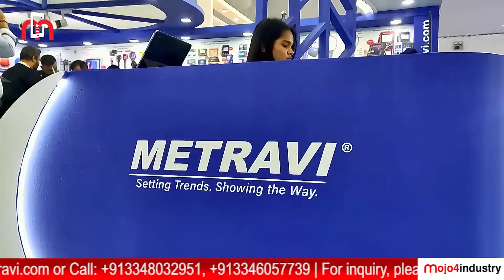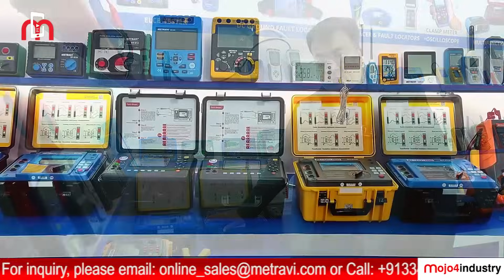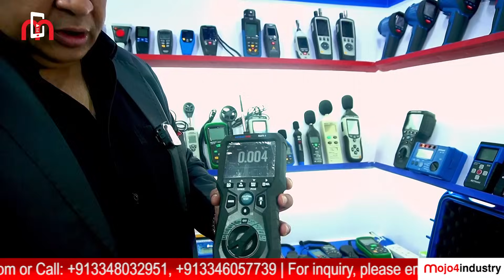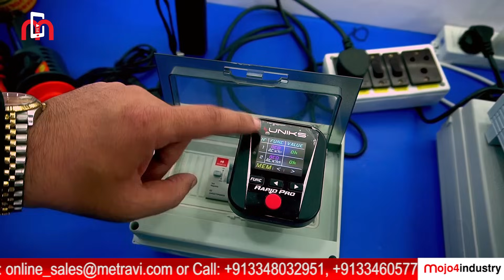METRAVI l One-stop-shop for T&M instruments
In this exclusive video, join Vikram Bhansali, Director of Metravi Instruments, as he takes you on a tour of their impressive booth at ELECRAMA 2025. Watch as he demonstrates the company's most advanced test and measurement solutions tailored for the electrical and power sector, and explains why Metravi Instruments is the preferred choice for customers worldwide.

Watch the video now and explore Metravi’s innovative solutions!